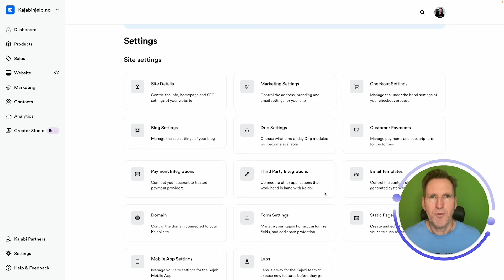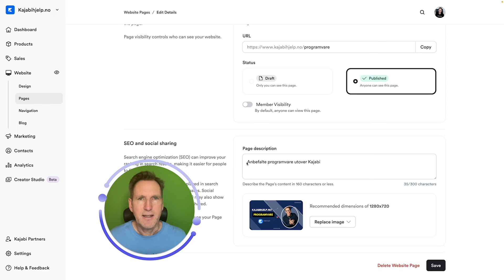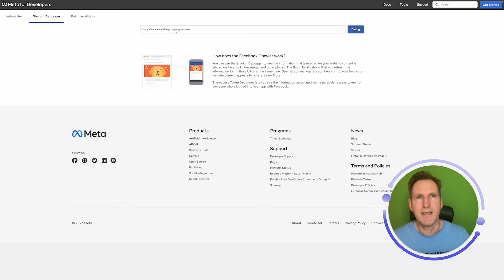Kajabi: Lås opp ditt fulle potensiale med søkeoptimalisering (SEO) i Kajabi:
I denne videoen lærer du nøyaktig hvor og hvordan du setter søkeoptimalisering (SEO) i Kajabi. Du får også tips om hvordan du håndterer situasjoner der riktig bilde og tekst ikke vises når du deler siden din på Facebook eller andre sosiale medier.

Å mestre SEO i Kajabi vil hjelpe deg med å:
- Få flere kunde til nettkursene dine
- Øke salget av dine digitale produkter
- Bygg din merkevare og bli en autoritet i ditt felt

Uansett om du er nybegynner eller erfaren Kajabi-bruker, kan SEO hjelpe deg med å nå dine mål raskere og enklere.

00:00 Introduksjon
00:32 Site Details
00:54 Landingsider, undersider
01:29 Dele side på Facebook
01:54 Facebook debugger for å hente siste versjon av SEO
02:35 Kajabihjelp.no

Facebook Open Graph Debugger for å hente siste oppdaterte SEO

UNNGÅ TEKNOLOGIFELLA
Få profesjonell hjelp med Kajabi på norsk.

Om du ønsker en gratis samtale med meg så kan du booke det her:

Mer support og støtte får du gratis på Kajabi Norsk Brukergruppe

Ønsker du å støtte denne kanalen?

- Roger Kavløy